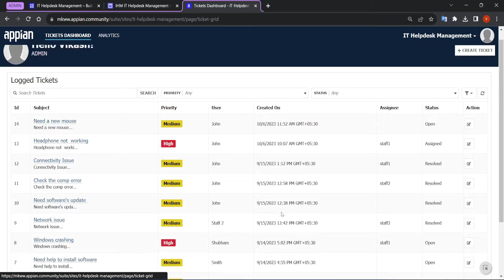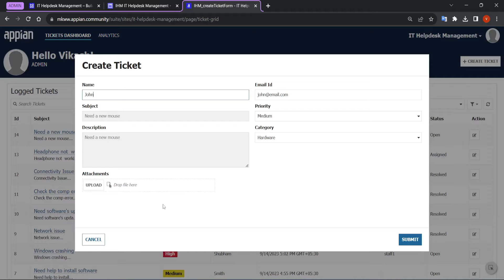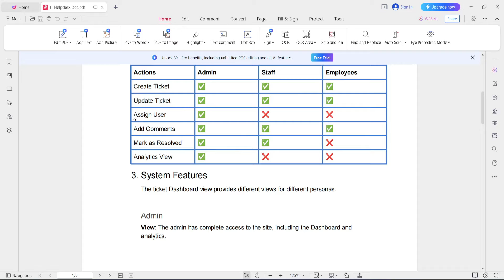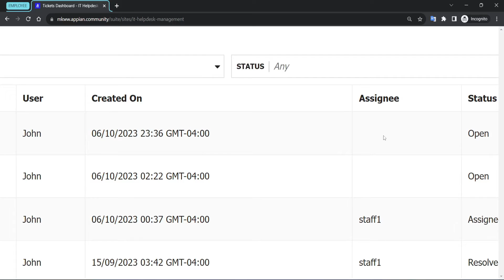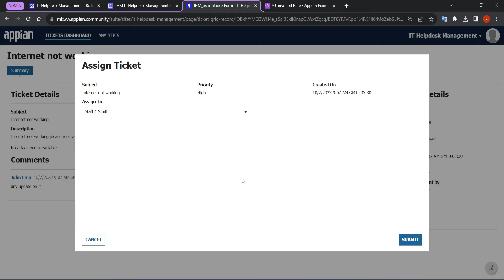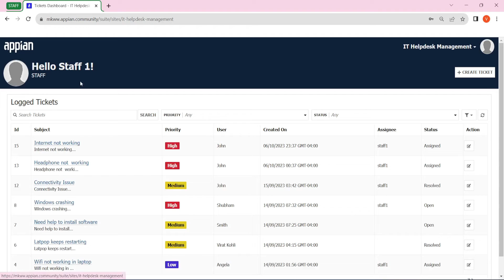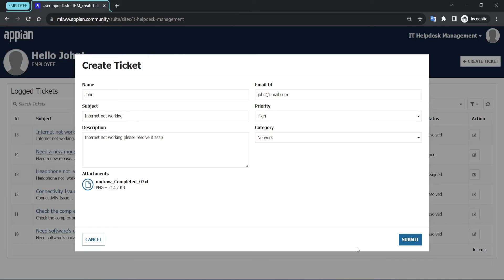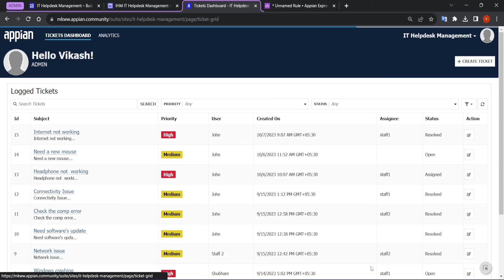IT helpdesk Management Overview | Most requested POC | Appian Tutorial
Parts of IT Helpdesk Management

This system aims to provide a centralized platform for users to request technical
assistance, report issues, and monitor the status of their requests. Additionally, it offers
IT staff the tools they need to efficiently manage and resolve these requests.

User Persona
● Admin - Admins are superuser, can view all the tickets on the Dashboard and
the analytics
● Staffs - Staffs are the users who will work with the tickets, they can view the
tickets assigned to them
● Employees - Business users who will log tickets using the system. They can
update the ticket and add comments as well.

Employees
Login: Employees can log in to their accounts.
View: They can view details of tickets raised by them.
Actions:
● Create a new ticket
● Update ticket details
● View ticket summaries
● Add comments to tickets for status tracking
Staff
Login: Staff can log in to their accounts.
View: Staff members can see tickets assigned to them.
Actions:
● Update ticket details
● Add comments to tickets
● Mark tickets as resolved
Admin
Login: Admins have full access to the system.
View: Admins can view ticket details.
Actions:
● Assign tickets to staff
The system is designed to cater to the needs of employees, staff, and administrators,
providing specific functionalities and views tailored to each user persona.